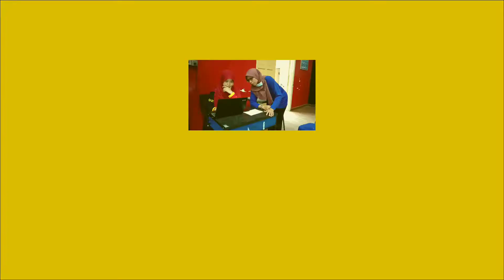Meriah aktiviti pelancaran bulan kebangsaan 2020 sisi PPKI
Bismillah

Pada 12.8
2020, majlis pelancaran bulan kebangsaan SKBR padat dengan pelbagai aktiviti. Dikongsi aktiviti dari sisi PPKI.